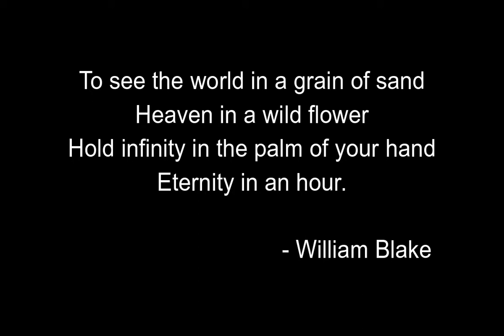The Art of Nature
There is beauty everywhere. When I look closely at nature, I find fascinating details and patterns. Exploring the natural world with my camera, especially with a macro lens, I discover a world within our world. It is a world we often overlook. This brief film is a gallery of some of my discoveries.